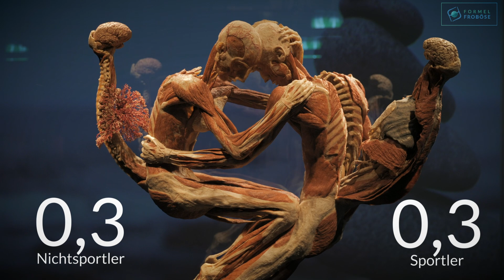Sauerstoffaufnahme – bei Untrainierten anders als bei Sportlern?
Umweltbelastungen, langes Sitzen, Stress – wovon ist wohl die Rede? Natürlich, die Sauerstoffaufnahme! Ob im Training oder nicht: Prof. Ingo Froböse erklärt euch, was ihr über eure Atmung wissen müsst!

Die Lunge sichert mit jeder Minute unser Überleben. 12 bis 15 Atemzüge sind es in Ruhe, die wir pro Minute tätigen, ob bewusst oder unbewusst. Der dabei aufgenommene Sauerstoff bleibt jedoch nicht der einzige Stoff, der unsere Lungen befüllt. Heutzutage hat dieser weitere kleine Freunde, die in unsere Lungen gelangen können und hier Schäden anrichten können. Die Rede ist von Rauchen, Feinstaub oder auch Auswirkungen von Stress *hust*.

Was wir als Sporttreibende beachten können und warum Sauerstoff so wichtig ist, erklärt euch Prof. Ingo Froböse von der Deutschen Sporthochschule Köln.

Unser Dank geht an die Körperweltenausstellung in Mühlheim an der Ruhr. Hier findet ihr mehr Infos zur Ausstellung:

Ihr habt Hunger und wollt noch einen Nachschlag? Mehr zum Thema Ernährung findet ihr hier in der gesammelten Ernährungsplaylist

Der Bewegungsdrang lässt euch nicht los, aber ihr wollt noch mehr Infos, bevor es zum Sport geht? Hier findet ihr alles zu Bewegung & Sport

Ihr seid so richtig geschlaucht von Alltag, Sport und Stress? Dann schaut Mal in die Regenerationsplaylist rein:

Wollt ihr regelmäßig mit Infos zu den Themen Bewegung, Ernährung und Regeneration Fitness versorgt werden?